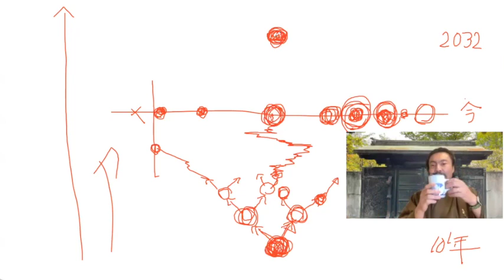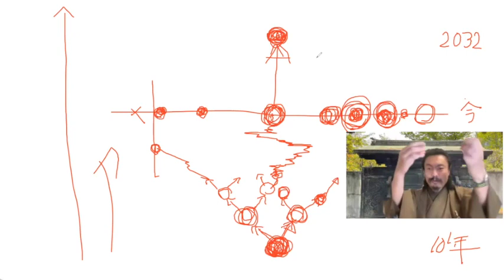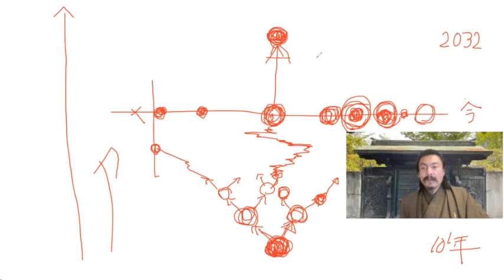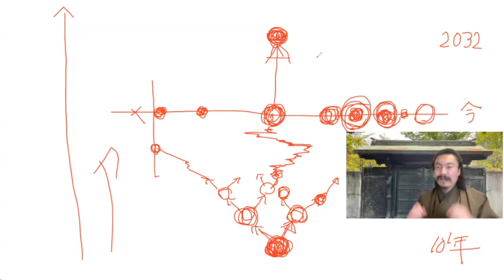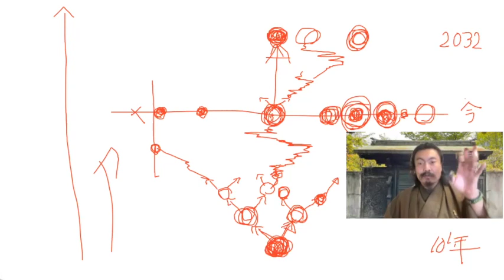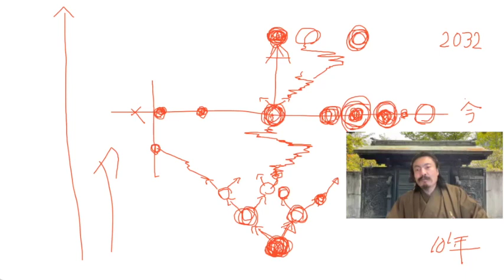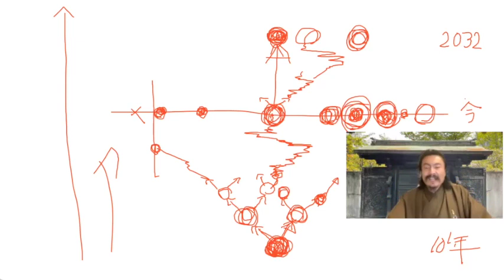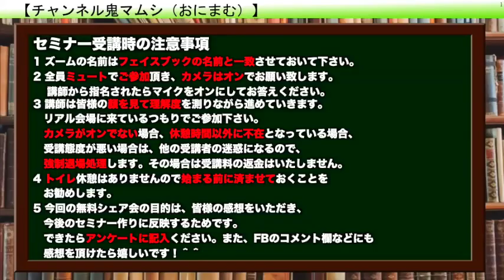澤繁実089 自分の脳の中で起こっていることをもっとよく遥かに高いレベルで理解して人生を思い通りにするセミナー（その１） 【チャンネル鬼マムシ（おにまむ）】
今回シェアさせていただくのは、澤繁実089 自分の脳の中で起こっていることをもっとよく遥かに高いレベルで理解して人生を思い通りにするセミナー（その１）です。

澤繁実089 脳の中で起こっている理解して人生を思い通りにするセミナー（その１）
澤繁実094 脳の中で起こっている理解して人生を思い通りにするセミナー（その２）
澤繁実095 脳の中で起こっている理解して人生を思い通りにするセミナー（その３）

澤繁実091 いいものをくれた貴方へのメッセージ感謝の氣持ちで吠えまくる
澤繁実090 貴方は本当に素晴らしい方なんだ！それを知っていただきたい。
澤繁実088 広島県 宮島 厳島 535m弥山登山頂上展望台 空海の1200年間消えずの火
澤繁実085 世界龍神繋ぎ 岡山県玉比咩（たまひめ）神社 臥龍稲荷（がりゅういなり）神社
澤繁実077 帆船ＡＭＩ号クルージング 坂本龍馬も乗ったかもしれない船
澤繁実075 子育ての鬼マムシ 子供との接し方 大切なものは時間　叱ると怒るの違い
★重要★澤繁実074 子育ての鬼マムシ 子供との接し方 澤流心得７条 正座をして子供と対話
澤繁実066 水晶の力で地中海カンヌと日本（箱根 芦ノ湖）につなげるプロジェクト
澤繁実064 建築家ル・コルビジェ世界遺産 ユニテ・ダビダシオン マルセイユ
澤繁実061  鬼マムシ 高千穂龍神の旅 天孫降臨の地で龍神様の聖地を巡礼
澤繁実056 不動産の鬼マムシ マネーリテラシ 私の教え子が年収の３倍の不労所得を６ヶ月で作るのに得た考え方（１時間）
澤繁実055 不動産の鬼マムシ マネーリテラシ講座03 不動産投資のメリット
澤繁実054 不動産の鬼マムシ マネーリテラシ講座02 投資における商品と価値
澤繁実053 不動産の鬼マムシ マネーリテラシ講座01 正規分布とゲームのルール
★重要★澤繁実033  収入は2種類しかない。労働収入と権利収入 3分ダイジェスト
★重要★澤繁実022 自分が源：自分を変える。つまり、今の自分の価値観を信じるな！